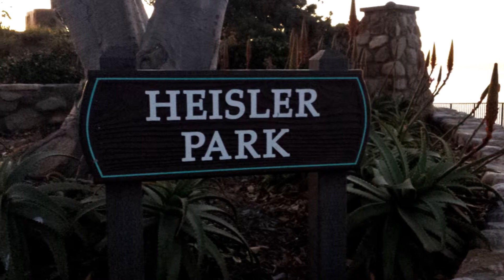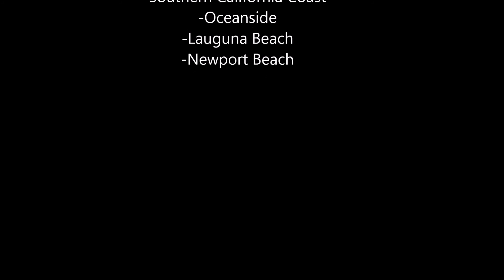November on The Southern California Coast in 2013 : Part1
Travelling from San Diego to San Francisco on the Coastal Highway